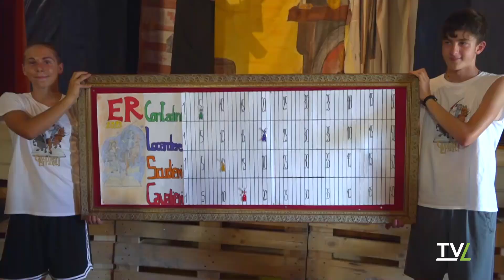L'oratorio della parrocchia di Ferruccia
a cura di Marta Quilici